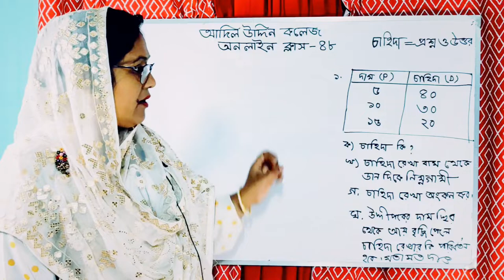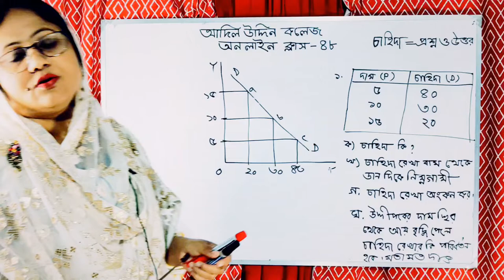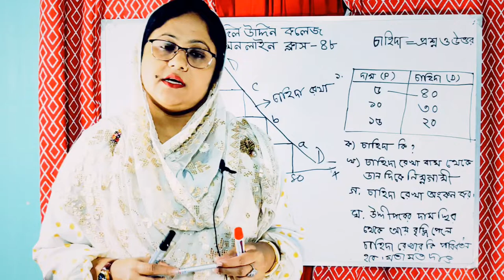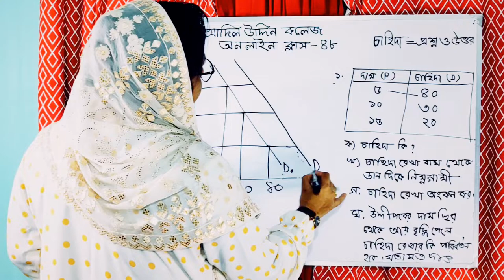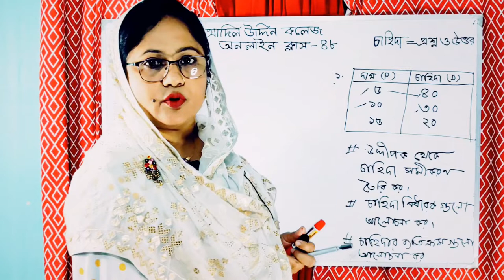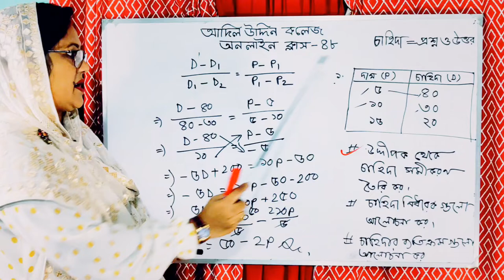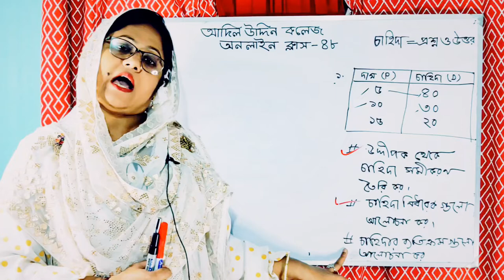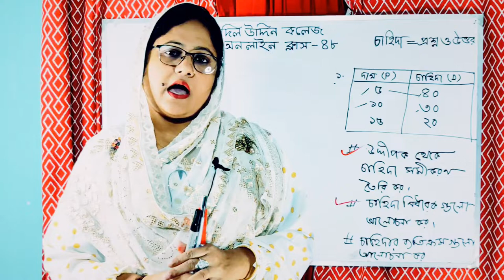প্রশ্ন ও উত্তর ০২ (চাহিদা)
Naima Akter Nurani
Lecturer of Economics
Adil Uddin College